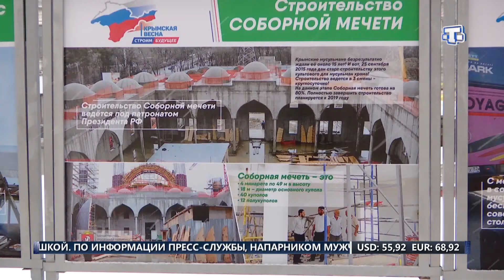В Симферополе открылся третий цикл фотовыставки «Крымская весна. Строим будущее»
На выставке показано, как Крым справлялся с трудностями в первые годы пребывания в России. Как операторы налаживали мобильную связь и как справлялись с нехваткой пресной воды. Как проходила газификация полуострова и сколько телевизионных объектов освещают Крымские события.